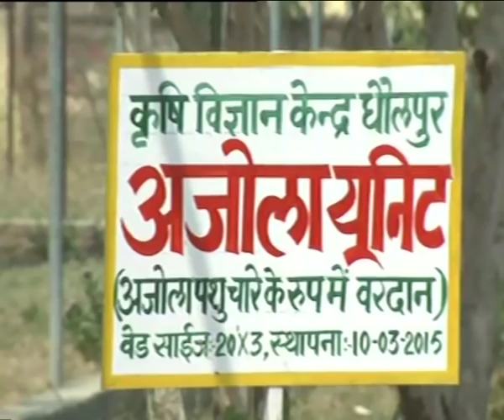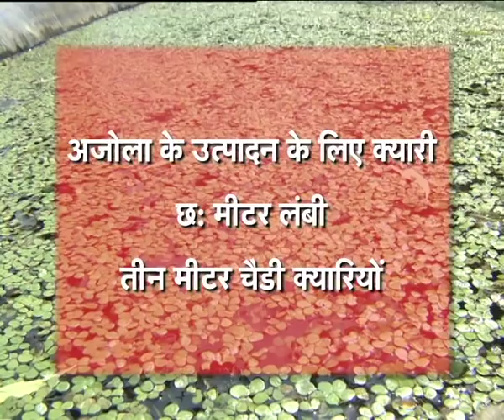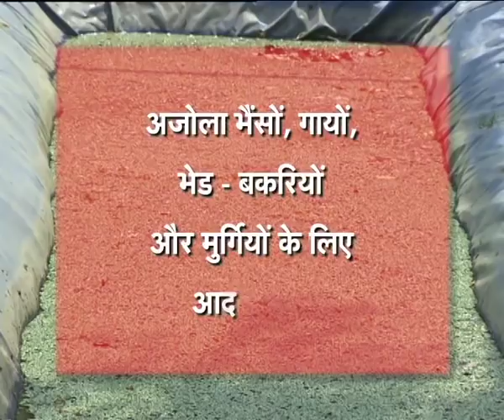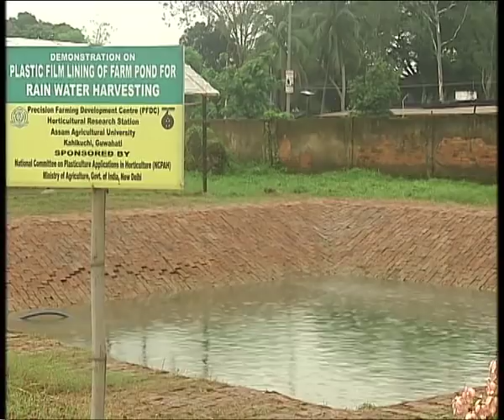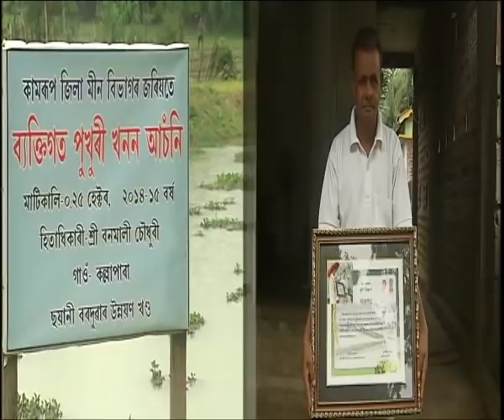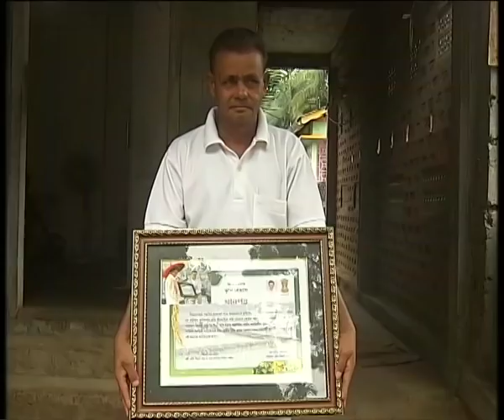Baat Rajyon Ki - अजोला पशु चारे के रूप में वरदान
बात राज्यों की - Rajasthan